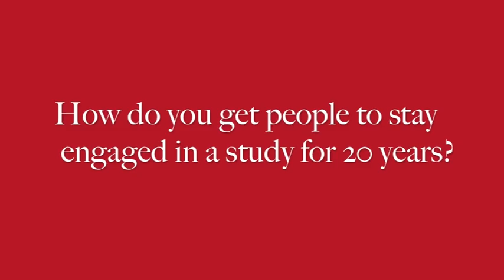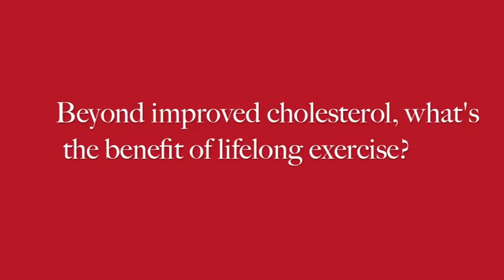20-Year-Study on Exercise, Aging & Heart Disease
A 20-year study by UNLV researchers on the effects of exercise on aging found that long-term commitment to regular exercise significantly reduces risk of heart disease in middle-aged and older men.